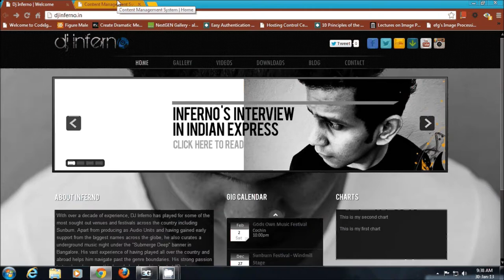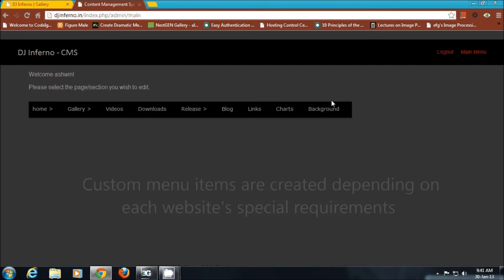cms new music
Custom Content Management System - A DestinyWebs.com product
We a web development firm that specializes in providing custom solutions for various platforms.